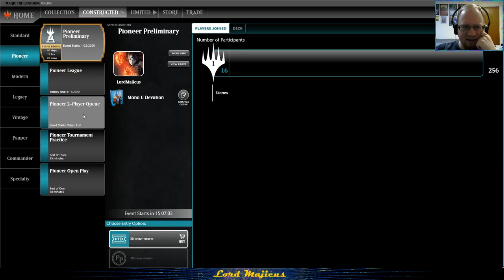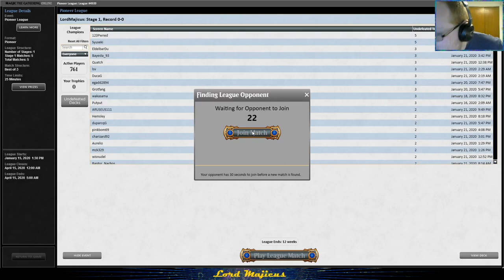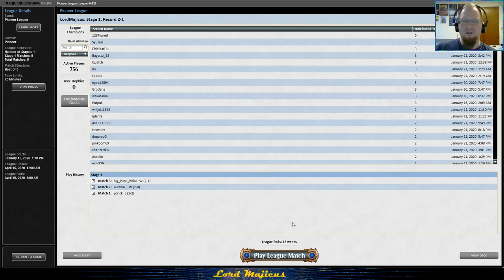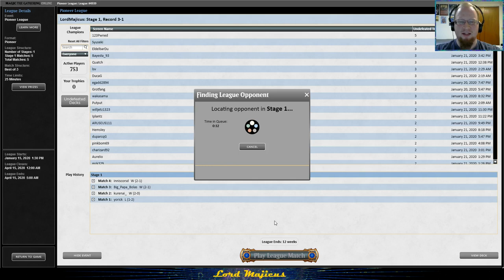Mono U Devotion in Pioneer Ep. 10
Mono U Devotion in Pioneer MTG on MTGO

*** Time codes for matches ***
@13:16 Golgari Henge
@34:42 Phoenix Breach
@1:01:17 UW Control
@1:34:24 Sultai Titan
@2:19:36 UW Control